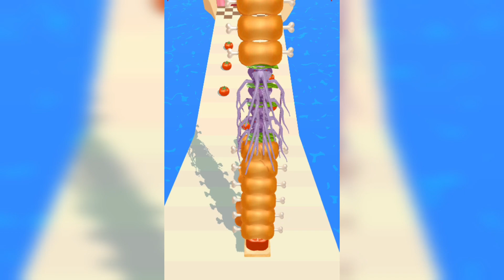Sandwich Runner: New Max Level Update - Mobile Gaming Gameplay